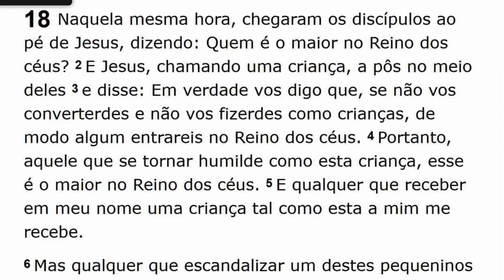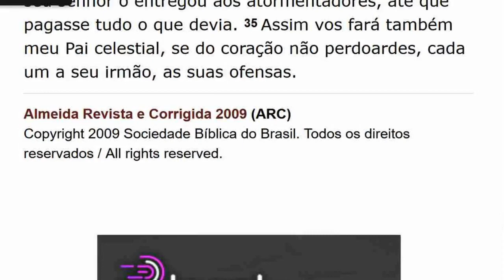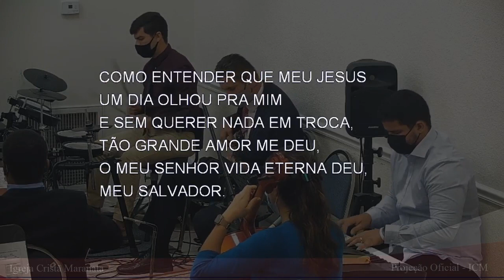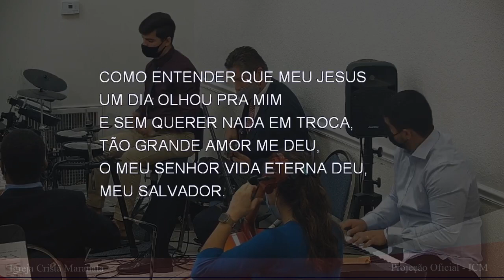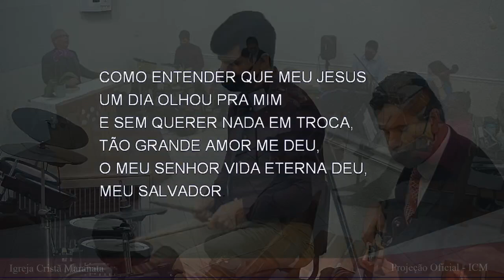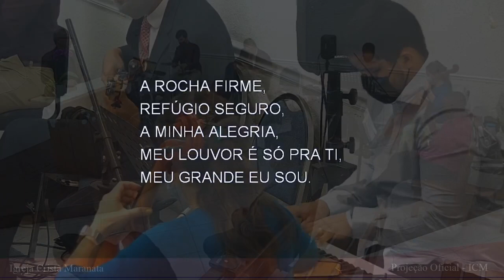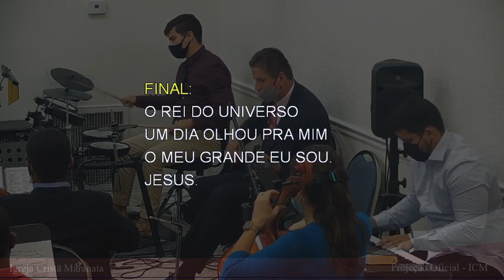Sunday Service (2021-05-09) Maranatha (Pompano Beach, Florida)